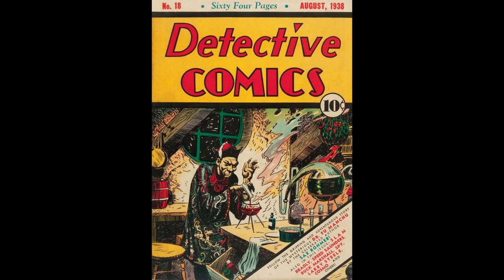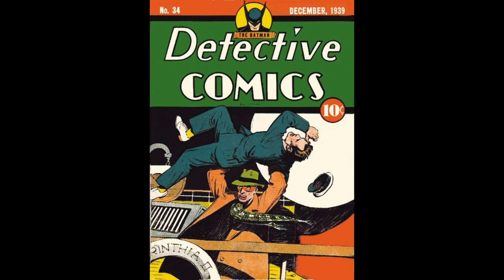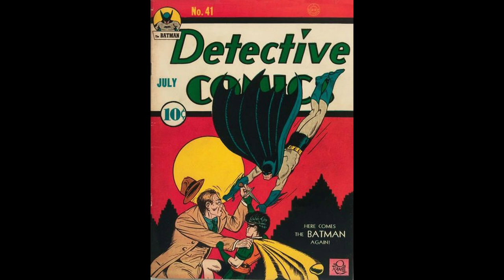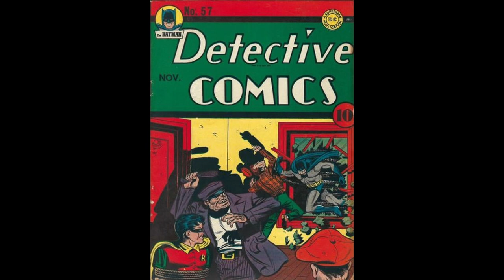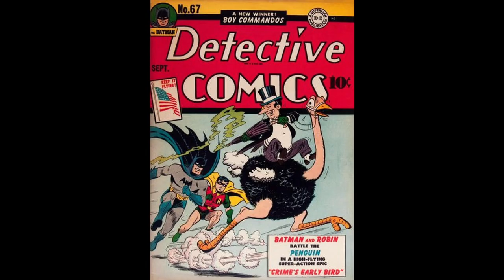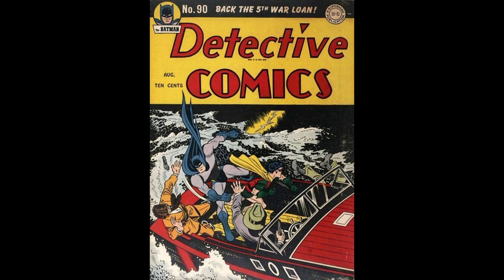Batman Detective Comics Issues 1-100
A look at Detective Comics covers 1-100